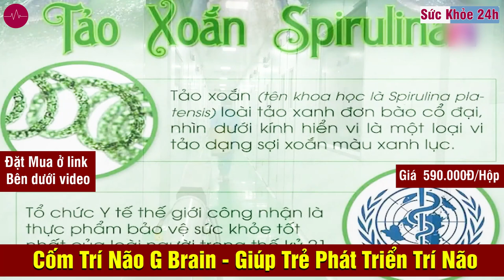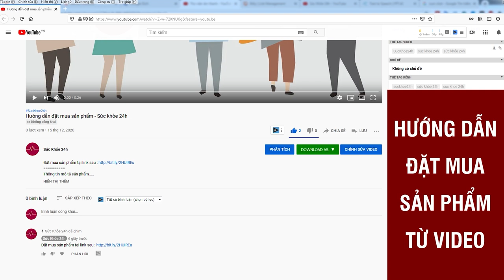Cốm Trí Não G-Brain Có Nên Mua Không?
Giúp trẻ phát triển trí não, cải thiện mất tập trung, trí nhớ kém, học trước quên sau. Thương hiệu số 1 Việt Nam 2023. Miễn phí vận chuyển toàn quốc.
Cốm trí não G-Brain là thực phẩm bảo vệ sức khỏe có chứa thành phần hoàn toàn từ tự nhiên như tảo xoắn Spirulina, sữa bò non Colostrum nhập khẩu từ Mỹ, tinh chất DHA nhập khẩu từ Đan Mạch cùng nhiều loại vitamin có tác dụng giúp cải thiện tình trạng mất tập trung, trí nhớ kém, tiếp thu chậm cho trẻ từ 2 – 18 tuổi.

1. Cốm trí não G-Brain là gì?
Thực phẩm bảo vệ sức khỏe cốm trí não G-Brain là sản phẩm chăm sóc não bộ chuyên sâu, hiệu quả với thành phần hoàn toàn từ tự nhiên như: Tảo xoắn Spirulina và sữa bò non Colostrum nhập khẩu từ Mỹ, tinh chất DHA nhập khẩu từ Đan Mạch, chiết xuất quả óc chó, bột yến mạch, hoa cúc tím,...

Đặc biệt, tảo xoắn Spirulina, DHA có trong cốm trí não G-Brain là những thành phần có tác dụng thúc đẩy sự phát triển toàn diện về thể chất và trí tuệ, giúp tăng cường trí nhớ, mất tập trung, tiếp thu kém.

Sản phẩm được Bộ Y tế chứng nhận chất lượng an toàn vệ sinh, đạt tiêu chuẩn GMP.

2. Công dụng của cốm trí não G-Brain
Thực phẩm bảo vệ sức khỏe Cốm trí não G-Brain là sản phẩm được khuyến nghị dành cho trẻ mất tập trung, trí nhớ kém. Sản phẩm cung cấp lượng DHA, cùng nhiều loại vitamin theo tiêu chuẩn WHO khuyến nghị giúp:

Nạp năng lượng cho não bộ
Kích thích phát triển 2 bán cầu não
Bảo vệ tế bào thần kinh khỏe mạnh
3. Thành phần có trong cốm trí não G-Brain
Trong thành phần một gói cốm G-Brain bao gồm:

Tảo non Spirulina: 750mg
Chiết xuất quả óc chó: 100mg
Dry n-3 DHA 11-D: 100mg
Bột yến mạch: 100mg
Chiết xuất hoa cúc tím: 30mg
Vitamin B1: 1,5mg
Vitamin B6: 1,5mg
Colostrum: 30mg
Kẽm gluconate: 20mg
Vitamin A: 300IU
Tá dược vừa đủ 30g.
4. Công dụng các thành phần chính trong Cốm trí não G-Brain
Công dụng các thành phần chính trong Cốm trí não G-Brain như sau:

Tảo non Spirulina

Tảo Spirulina trong cốm trí não G-Brain được nhập khẩu từ trang trại tảo lớn nhất thế giới (Earthrise – Hoa Kỳ). Tảo xoắn Spirulina có hàm lượng protein và vitamin rất cao, cùng với đó là các chất dinh dưỡng cũng như chất chống oxy hóa khác, đặc biệt có lợi cho não bộ. Nhiều bằng chứng trên in vivo đã cho thấy loại tảo xoắn này có cơ chế chống oxy hóa, chống viêm và bảo vệ thần kinh. Các nghiên cứu lâm sàng sơ bộ cũng cho thấy rằng, tảo xoắn Spirulina có thể giúp giảm mệt mỏi về tinh thần, bảo vệ thành mạch của mạch não khỏi tổn thương.

Hơn nữa, việc sử dụng Spirulina ở trẻ em suy dinh dưỡng dường như cải thiện các kỹ năng vận động, ngôn ngữ và nhận thức. Bằng chứng về tác dụng của tảo Spirulina đối với việc kích thích sự thèm ăn của trẻ cũng đã được chứng minh.

Chiết xuất quả óc chó

Quả óc chó được xem là thần dược của não bộ, vì có hàm lượng omega 3 và omega 6 cao hơn nhiều so với các loại hạt khác, nhờ đó giúp trẻ thông minh hơn, trí não phát triển tốt hơn.

DHA

DHA là một chất không thể thiếu đối với sự phát triển của não bộ của trẻ, giúp cho quá trình phát triển của hệ thần kinh và chỉ số IQ của trẻ. Nếu như trong quá trình phát triển, trẻ không được cung cấp đầy đủ DHA thì sẽ có chỉ số IQ thấp hơn so với bình thường.

Trẻ thiếu DHA sẽ có những biểu hiện như:

Chậm phát triển về mặt trí tuệ
Kém thông minh
Khó tập trung
Gặp trở ngại về ngôn ngữ (nói lắp, phát âm không rõ)
Thường mắc các bệnh về hô hấp hay dị ứng.
Tuy nhiên, cơ thể không tự tổng hợp được DHA mà phải bổ sung từ bên ngoài. Trong thành phần của cốm trí não G-Brain có chứa hàm lượng DHA cao nhập khẩu từ Đan Mạch đảm bảo cung cấp đầy đủ cho sự phát triển của trẻ.

Các thành phần khác

Ngoài ra, trong cốm trí não G-Brain còn có chứa rất nhiều vitamin và khoáng chất khác như vitamin A, B1, B6, kẽm gluconate...rất cần thiết cho sự phát triển của trẻ. Những thành phần này có tác dụng giúp trẻ tăng khả năng tập trung, hỗ trợ sức khỏe tim mạch, tăng cường hệ miễn dịch.